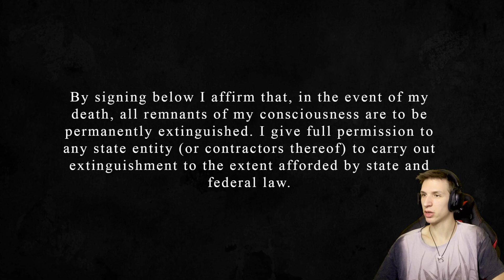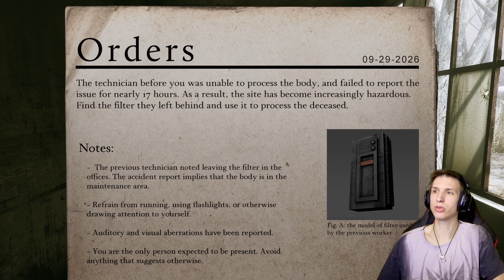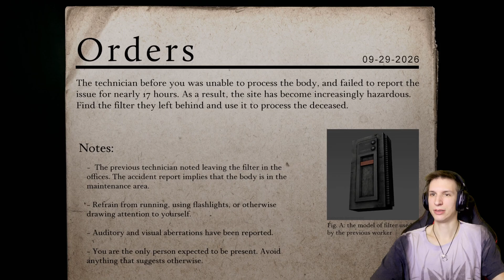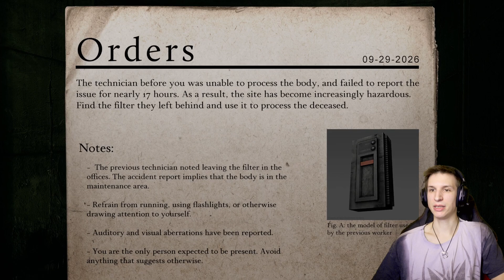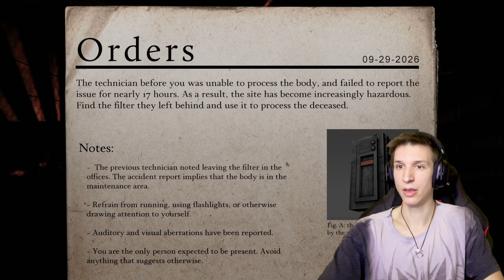Way to scary - Spectral Filter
This game has athmosphere down. Like really down

Like the game?